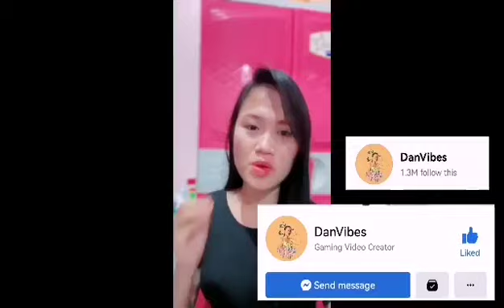NAMIGAY AKO SA BIRTHDAY KO + PASASALAMAT | Mr. Dodong Vlog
Una sa lahat akoy nagpapasalamat sa panginoon na binigyan ni ako ng onother na taon at sa mga pamilya ko kay marvi viente at sa mga kaibigan ko dito sa qatar mga naniniwala sakin at sa lahat na nag greetings sa ako mga sikat na youtubers influencer @SiquijorViners @daniecachikadora3825 @kuyaahdjzofficial6836 @yenandjelan@msdyne3699

Camera man:rollen abello

Mga kasama ko :Gagan bhujel
                             Joey lacanilao
                              Onin artillaga kiamco